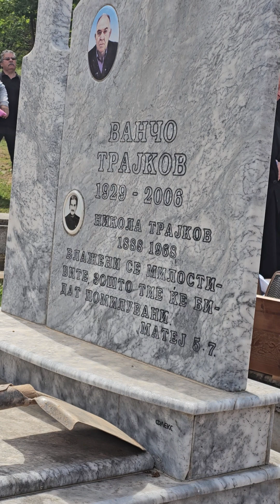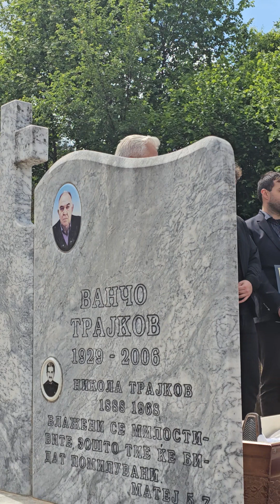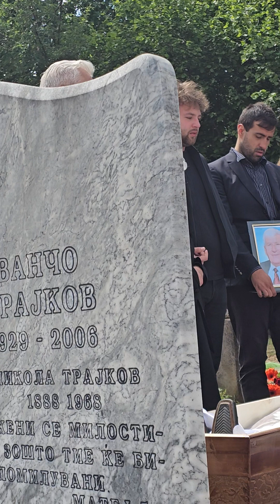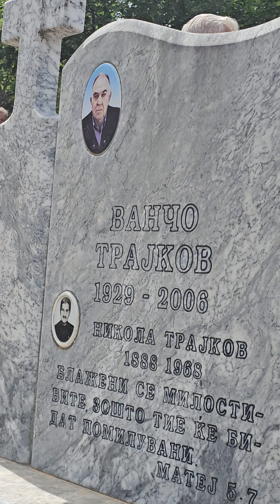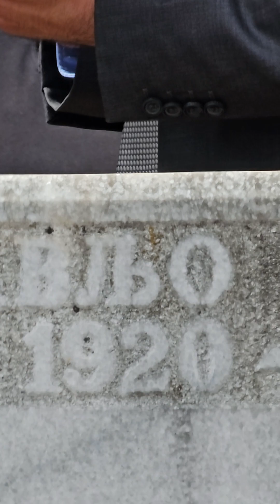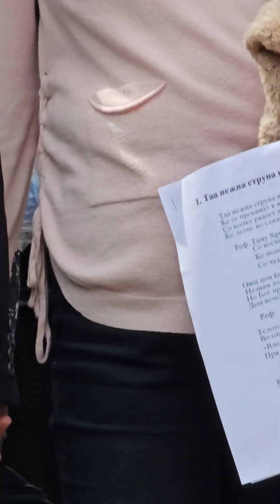30 април 2024 vanco milcev